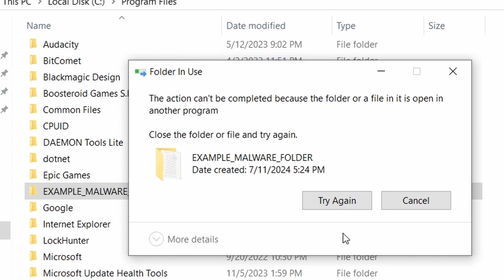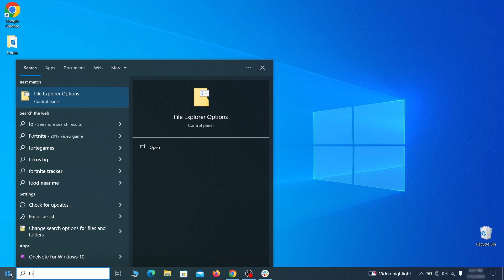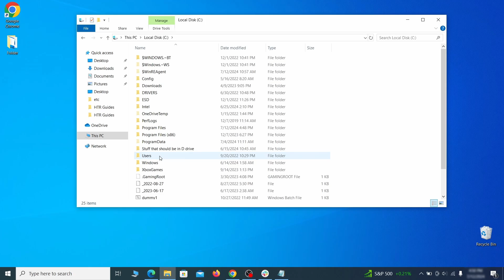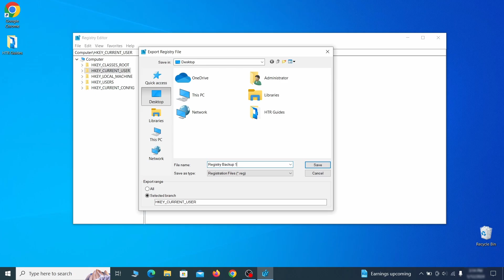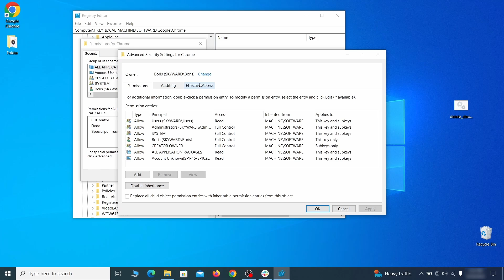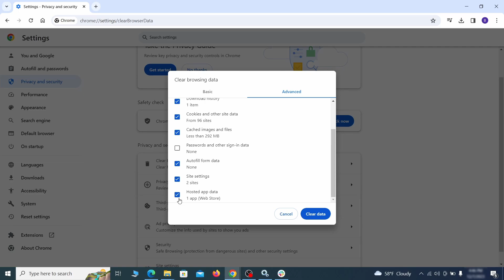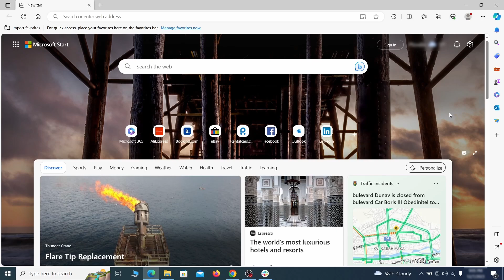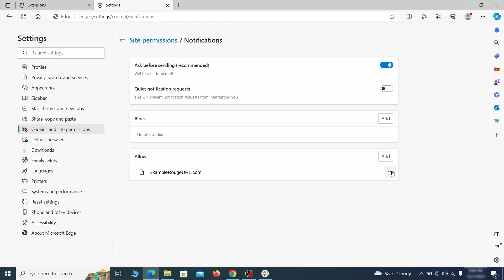UltraSearch Extension Virus Removal - Complete Guide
This video will show you how to remove UltraSearch extension virus from your computer. If you still need help we have a detailed guide with all the steps in the following

00:00 Intro
SECTION 1: Delete Processes and Files
01:01 1. Remove Suspicious Apps
01:34 2. Reveal Hidden Files and Folders
01:52 3. Removing Suspicious Tasks in the Task Scheduler
02:36 3. Task Manager and File Deletion
03:13 4. How to Delete Persistent Files
SECTION 2: Policies Cleanup
04:27 1. Policy Editor: Manual Removal Steps
05:09 2. Registry Cleanup
08:13 3. Chrome Policy Remover: Free Automatic Tool
SECTION 3: Browsers Cleanup
09:14  Chrome
10:37  Firefox
11:40  Edge